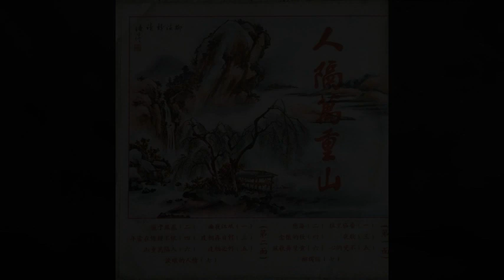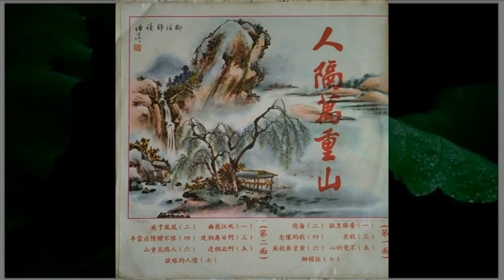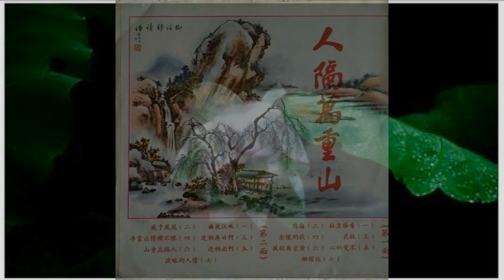艺光乐队-美妙的旋律